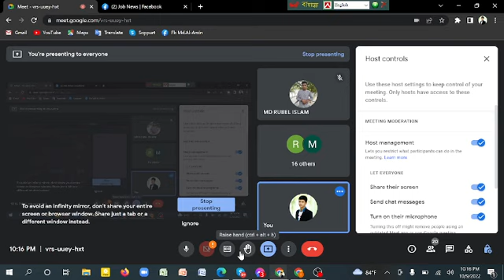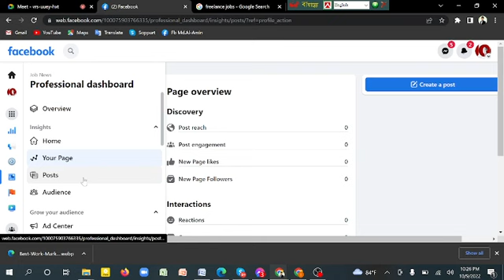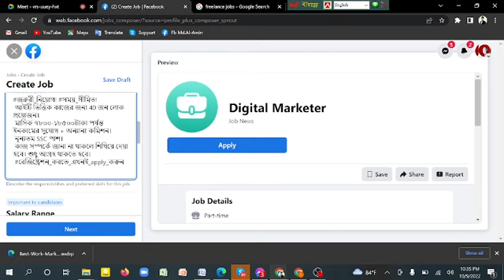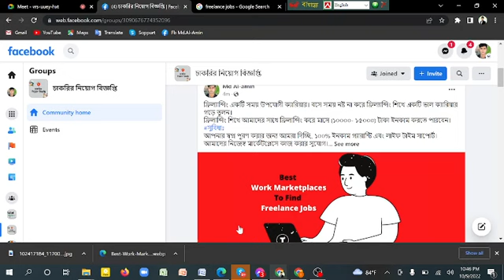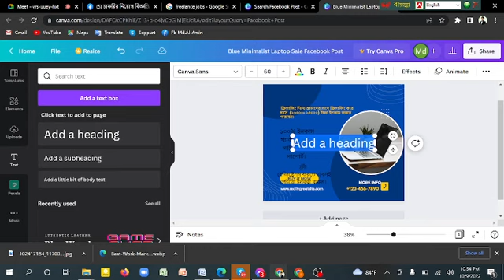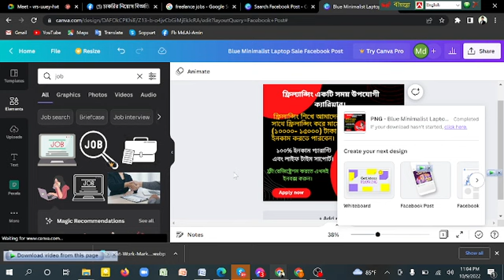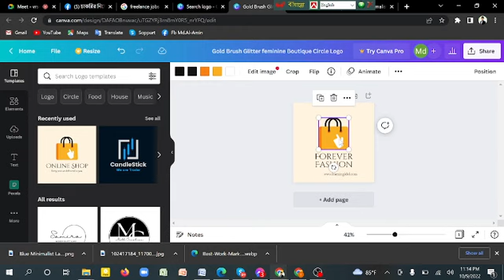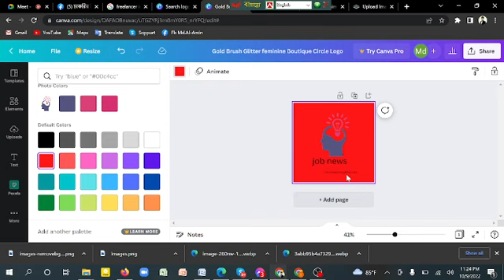Internship video 2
Hi ,Views ,I am  Saddam hosen,

So on my channel T you are on the technology related Get different videos, The videos I make using my own talent and intelligence,

***So this video of mine discusses how we know our YouTube channel I made this video on where John can download a channel art,***

Face book